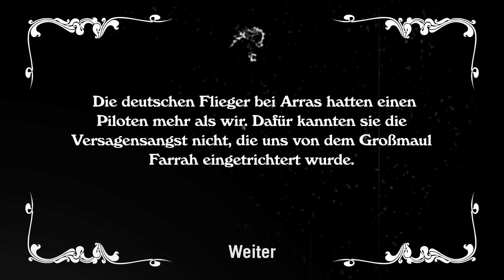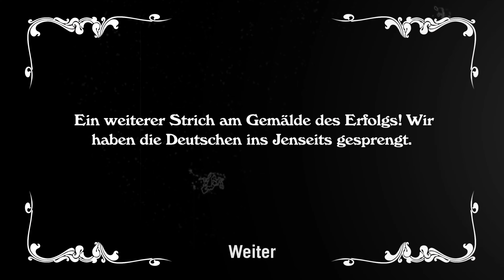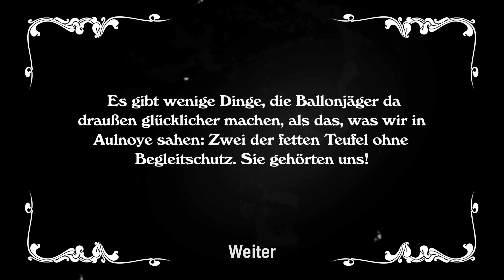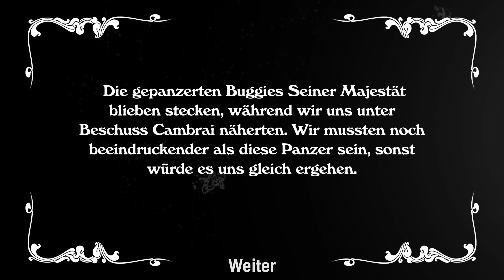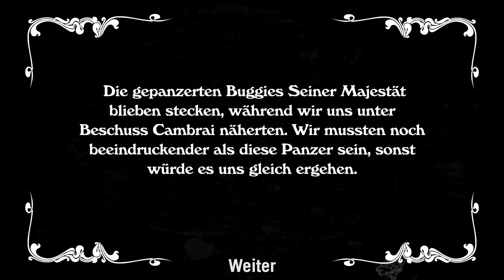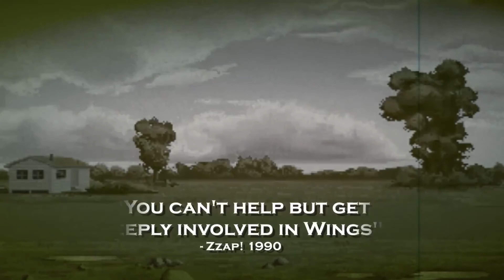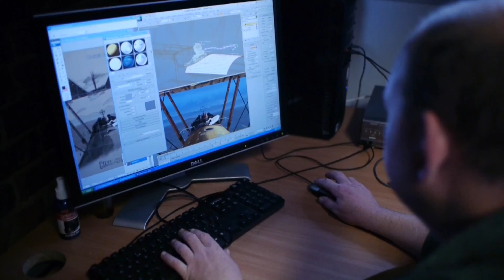Wings! Mein Freund die Flak [Lets Play GER] Remastered Edition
Wings! erschien Anfang der 90er-Jahre für klassische Amiga-Computer unter der Verantwortung von Cinemaware. Die Handlung ist im ersten Weltkrieg angesiedelt - in verschiedenen Action-Sequenzen schlagen wir uns als Pilot durch und hangeln uns an der Story-Line entlang. Die hier vorliegende "Remastered Version" erschien im Jahr 2014 nach einer Crowdfunding-Kampagne.

Cinemaware war verantwortlich und bekannt für viele, grafisch aufwendige Spiele wie zum Beispiel Defender of the Crown.

In diesem Video zeige ich Euch noch Ausschnitte zur Kickstarterkampagne und aus dem Launch Trailer von Wings! Remastered.

0:00 Lets Play
11:50 Kickstarter Kampagne
15:33 Launch Trailer